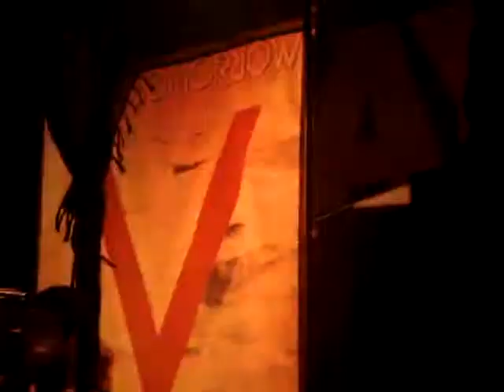Nowhere Boulevard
There For Tomorrow peforming their song Nowhere Boulevard at the TLA in Philly, PA on October 17, 2011